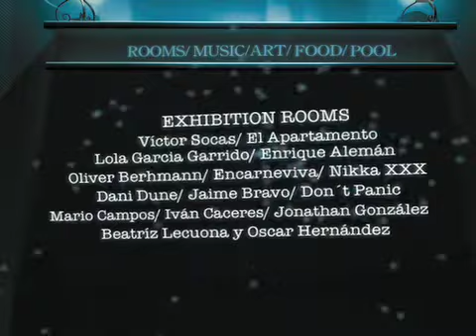Cath Canarias at the hotel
Spot para el Festival Cath 09 - Canarias at the hotel en el Panorámica Garden de Los Realejos el 11 y 12 de septiembre de 2009